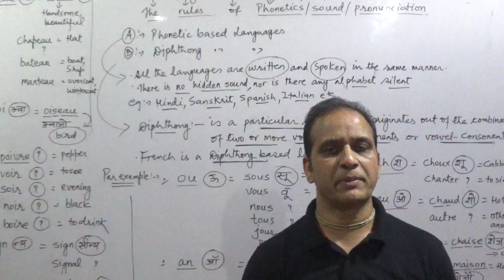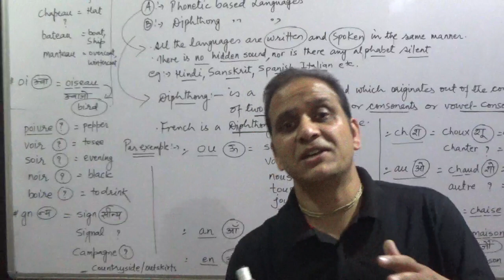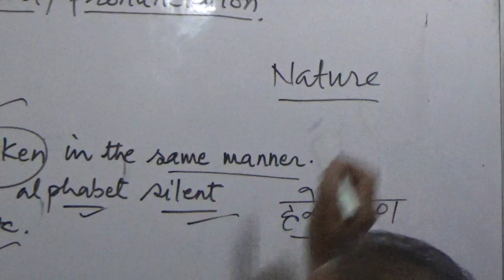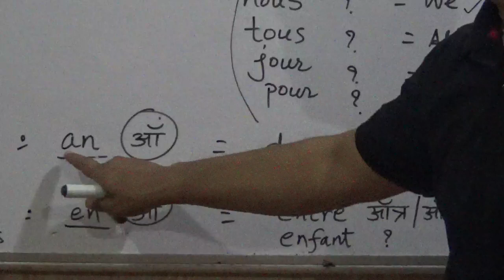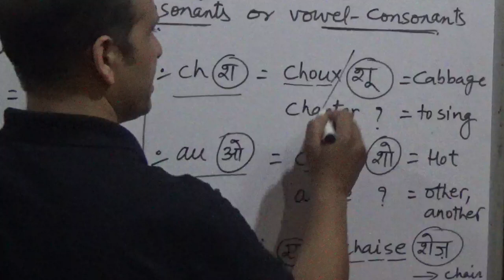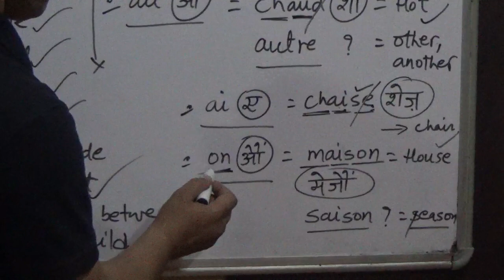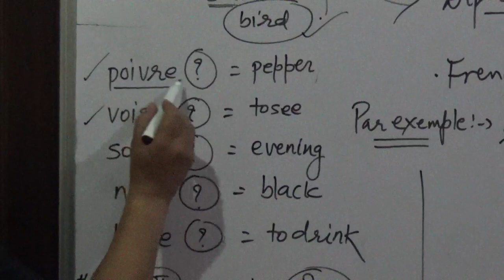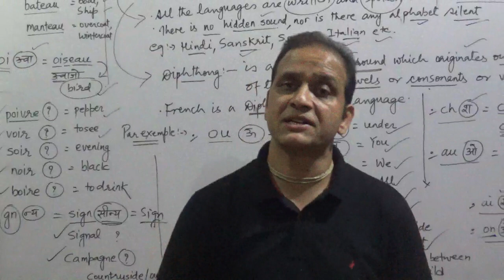Les diphtongues françaises / The French Diphthongs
In this video you will learn about French Diphthongs that means rules of Pronunciations of French words... like...en,an,on,au,ou,eau,. etc.

We provide Online / Classroom language classes for English, French, German, Spanish, Russian, Japanese, and Mandarin.
If you want to learn a language as a hobby, for academic reasons, or you're looking to prepare for language exams, do feel free to post your query in the comment section.